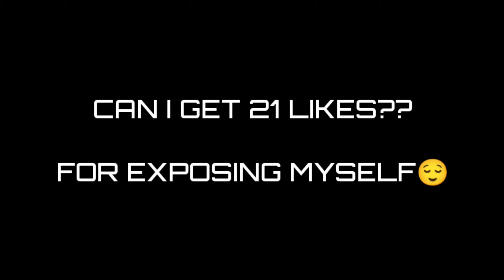AKKI FF EXPOSED😡PANEL USER?? || ONLY RED NUMBER || HEADSHOT SQUAD WIPE👽🖥️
Fair use of the files are allowed with proper credits. It is not allowed to reupload the files for your content purposes.